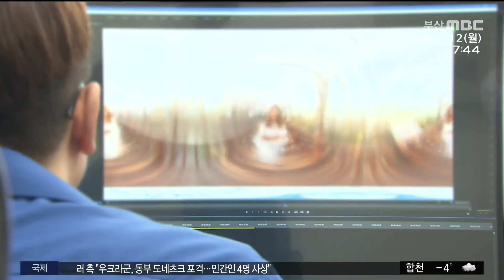금정구 '2023년 청년 일자리 사업' 19일까지 모집(2022-12-12,월/뉴스투데이/부산MBC)